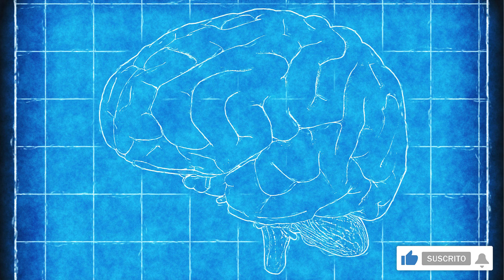Cómo reeducar tu subconsciente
Imagino que alguna vez habrás oído hablar del subconsciente. Y si estás aquí es porque te interesa la idea de cómo reprogramar el subconsciente.
La idea general que tenemos es que es algo así como una especie de cuarto oscuro donde hay grabada mucha información, a la cual no podemos acceder con normalidad.
Se dice que en ese lugar se encuentran guardados nuestros temores, los traumas de la infancia. Cosas de las que no nos queremos acordar.